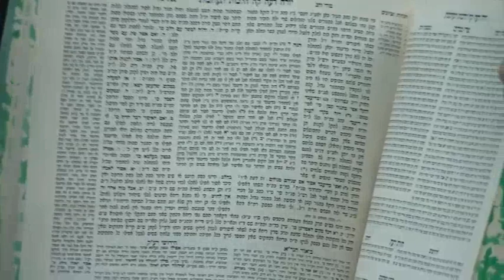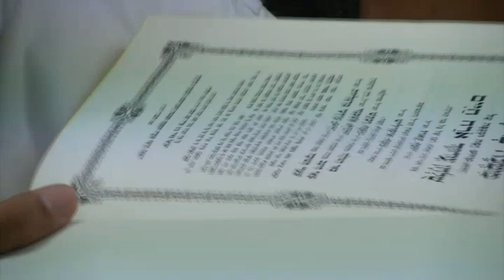Shulchan Aruch 20190325 Halacha of Pesach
Rabbi Yonatan Halevy's official YouTube channel!